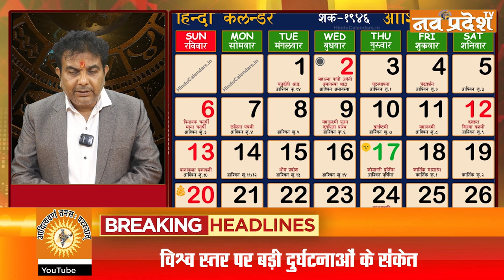Nav Pradesh | हो जाएँ सावधान... 8 से 15 अक्टूबर तक इन बड़ी दुर्घटनाओं की है सम्भावना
Numerology ALERT OCTOBER 2024 | 2024 Numerology Predictions | Pankaj Maheshwari
numerology number
name numerology
numerology calculator
name calculator
numerology meaning
numerology name calculator
numerology birth date
name number numerology
numerology numbers
name number
numerology in hindi
date of birth numerology
tamil numerology
numerology number calculator
what is numerology
numerology astrology
numerology chart
number 4 numerology
3 number numerology
chaldean numerology
numerology in tamil
number 8 numerology
numerology number 9
astrology
numerology number 5
2024 numerology predictions
sandeep bajaj numerology
arun pandit numerology
astro arun pandit
batra numerology
mobile numerology
mobile number numerology
lucky mobile number analysis numerology
numerology number 5 female
numerology 1 to 9 planet
mobile numerology calculator
numerology number 2 female
mobile number numerology calculator
numerology number 9 female
arvind sood numerology
mercury in hindi
phone number numerology
9 number numerology planet
numerology number 3 marriage life
name spelling numerology
free numerology report
chaldean numerology chart
name numerology chart
chaldean numerology

pankaj maheshwari, pankaj maheshwari numerology,
the numerology guru of bollywood,
learn astrology for beginners hindi,
numerology learning classes,
mitra number in numerology,
numerology learning in english,
numerology name number meanings,
numerology according to name,
best numerologist in india,
phone no ka numerology,
what is bhagyank in numerology,
what is mean by numerology,
learn numerology step by step,
numerology se jane bhavishya,
what is name number in numerology,
what is vedic numerology,
name calculation in numerology,
what is numerology number,
numerology according to date of birth,
numerology complete course,
rakesh jhunjhunwala numerology,
name numerology full course,
vedic numerology software,
astrology card reading hindi today,
birth chart kaise banaye numerology,
vedic numerology course,
ABOUT Nav Pradesh
NavPradesh Daily Hindi News Paper Published from Raipur, Bilaspur, Bhopal & Ranchi simultaneously.
NavPradesh, started as a periodic weekly from Durg district of Chhattisgarh state on June 7, 2010.
In 2012, the weekly was changed into a daily newspaper starting its publication from Raipur on 7 February. Subsequently, the newspaper expanded its base of readership and today the paper has four editions.